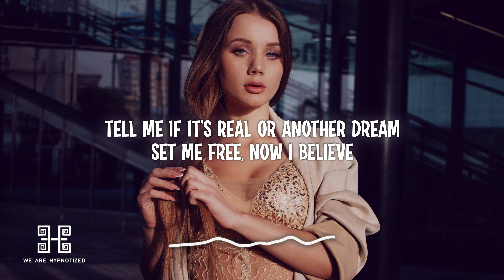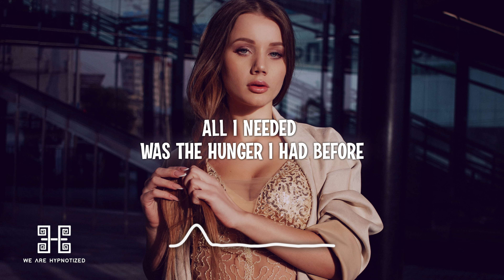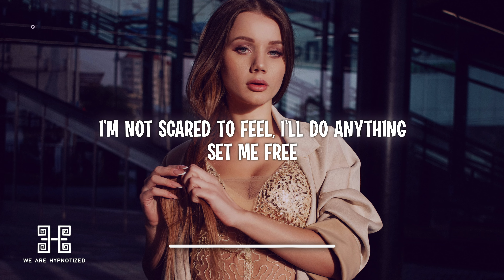Bassjackers, WUKONG, D Jayne - I Believe (Lyrics)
Lyrics:
Set me free
I found the love I'd been praying for
Serenity, it's the drug that I can't ignore
Mmmm

Hold it close
Cos it's sacred
Don't know how
But I'm naked
I was lost
I was jaded

Tell me if it's real or another dream
I'm not scared to feel

Once you taste it, you want it more
All I needed
Was the hunger I had before

Hold it close
Cos it's sacred
Don't know how
But I'm naked
I was lost
I was jaded